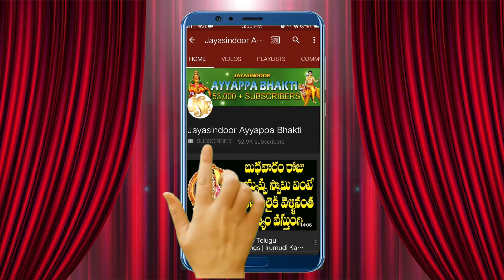Shabarigiri Nivasudu Sri Swamy Ayyappa | Shabarimale Swamy Aiyappa - Swamy Ayyappa Song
Song Name: Shabarigiri Nivasudu Sri Swamy Ayyappa
Singer: P. Ramaraju
Lyrics: Anil Kumar
Album No: JSE-1036
Similar Searches:
Bhakti Songs
Bhakti Songs Telugu
Devotional Songs
Jayasindoor Songs
Telugu Songs
Ayyappa Videos
Ayyappa Songs
Ayyappa Patalu
Songs Of Ayyappa
God Songs
Shabarigiri Nivasudu  Song
Anil Kumar songs
Ramaraju songs